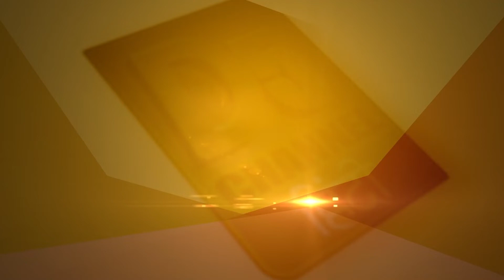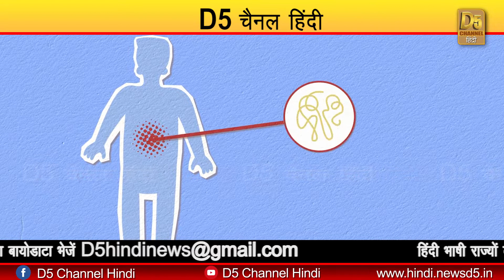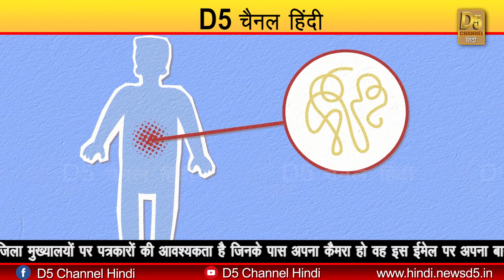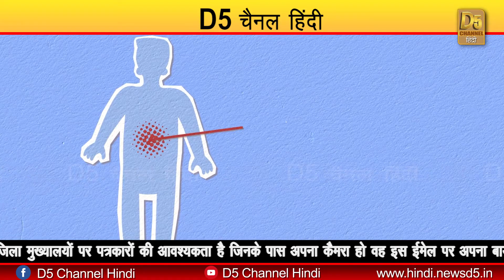पेट में रहता है भारीपन तो करें...